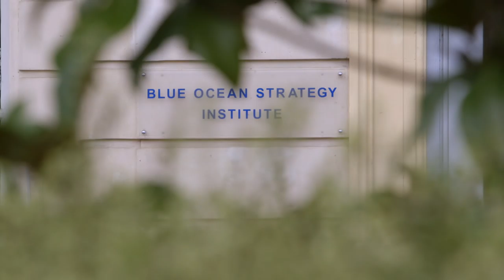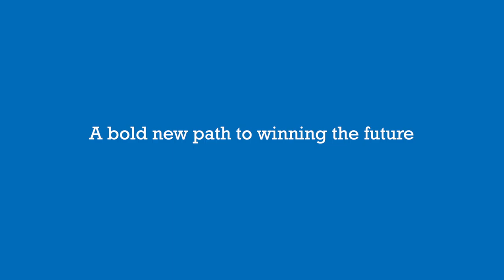Blue Ocean Strategy in Executive Education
Learn how Blue Ocean Strategy, developed by INSEAD Professors W. Chan Kim and Renée Mauborgne, is being adopted in executive education - from open enrollment programmes to corporate specific programmes.  Here is what faculty and executives have to say.